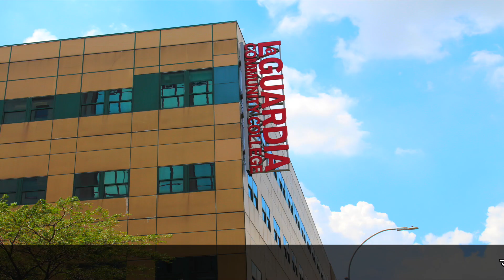ラガーディアコミュニティカレッジ付属語学学校TELC 学校紹介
ラガーディアカレッジ付属語学学校TELCは、マンハッタンの隣の町、クイーンズに位置する学校です。マンハッタンと変わらないほど賑やかな街中にある学校ですが、大学に併設されているので、落ち着いた環境の中で勉強することができます。大学進学を考えている方、アメリカの大学の雰囲気を味わってみたい方にぴったりの学校です。